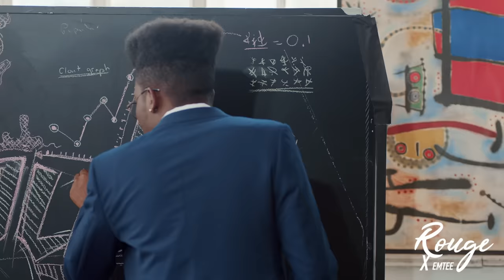Rouge - Popular Ft. Emtee (Official Video)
Official Music Video for 'Popular ft. Emtee' by ROUGE.

Produced by: Mae N. Maejor, K-Beatz & Wichi 1080
Directed & Produced by Edible Elevens

Music video by Rouge performing Popular. (C) 2019 Sony Music Entertainment Africa (Pty) Ltd, under exclusive licence from Rouge Music Entertainment